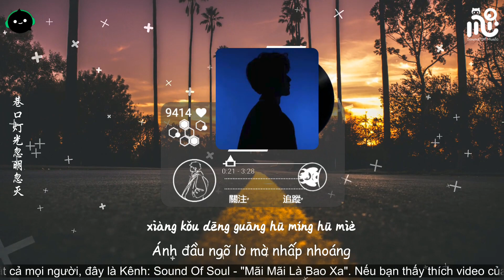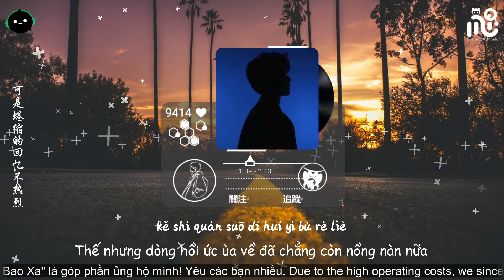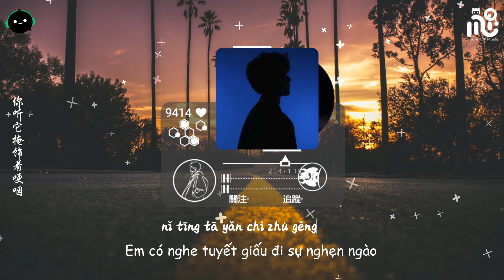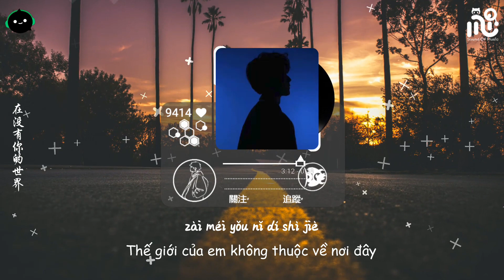[Vietsub + Pinyin] Đông Miên - Vương Cự Tinh | 冬眠 (男生版) - 王巨星 ♪「你听啊秋末的落叶」【動態歌詞/Lyrics Video】♪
♫ Title: Vietsubᴸʸʳᶦᶜ + Pinyin | Đông Miên - Vương Cự Tinh | 冬眠 (男生版) - 王巨星

◆ Tên tài khoản: LE DUC TINH
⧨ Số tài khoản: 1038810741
⧩ Ngân hàng: Vietcombank

Lyrics:
Nǐ tīng á qiū mò dí luò yè
Nǐ tīng tā tàn xī zhù lí bié
Zhǐ shèng wǒ dú zì lǐng lüè
Hǎi yǔ shān  fēng huó yuè
Xiàng kǒu dēng guāng hū míng hū miè
Shǒu zhōng tián kā fēi yǐ lěng què
Zuǐ jiǎo bù jīng yì xiè lù xiǎng niàn
Zài fā dāi dí chuāng qián níng jiē
Qí shí bù ài màn màn zhǎng yè
Yīn wéi nǐ cái duō liǎo qíng jiē
Kě shì quán suō dí huí yì bù rè liè
Wǒ rú hé bǎ gū dān róng jiě
Nǐ kàn á chūn rì dí hú dié
Nǐ kàn tā zhàn dǒu zhù fēi yuè
Huó fēng yǔ nuǎn yáng qīng xié
Què bīng lěng  dí jì jié
Nǐ kàn á zhòng xià dí wān yuè
Nǐ kàn tā bǎ huān yú tōu qiè
Dào guà tiān jì dí xiào yè
Gù shì lǐ dí zuì hòu yī yè
Guò wǎng huó guāng yīn dū chóng dié
Wǒ yòng jìn suǒ yǒu zì yǎn qù miáo xiě
Wú fǎ liú nǐ piàn kè tíng xiē
Nǐ tīng á dōng zhì dí bái xuě
Nǐ tīng tā yǎn chì zhù gěng yān
Zài méi yǒu nǐ dí shì jiè
Zài méi yǒu nǐ dí dōng mián

Thanks !

© Bản quyền Video thuộc về